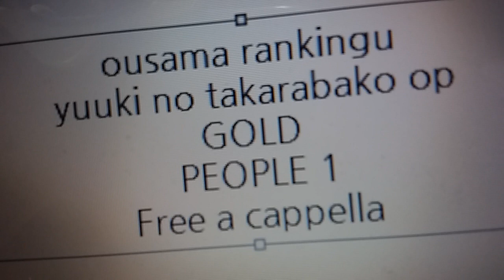王様ランキング 勇気の宝箱 OP - GOLD - PEOPLE 1 Free a cappella フリーアカペラ